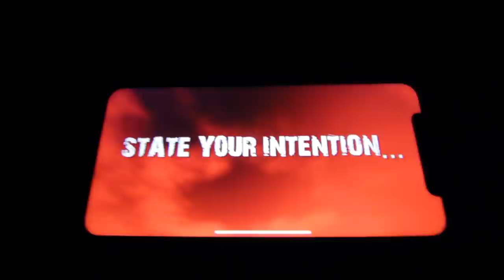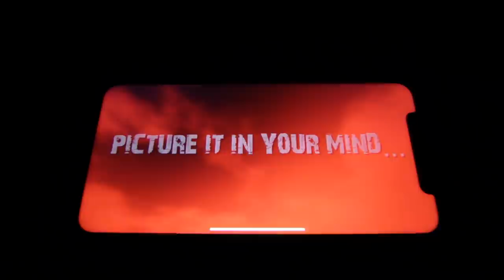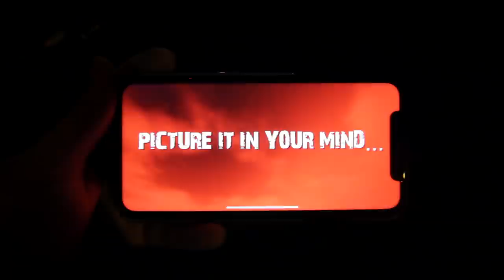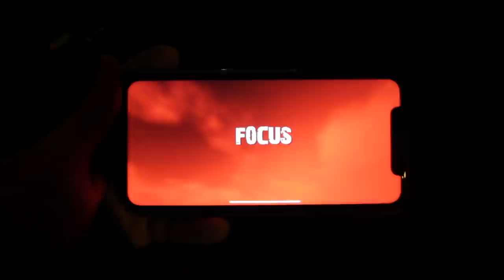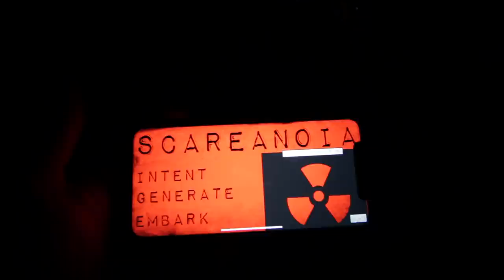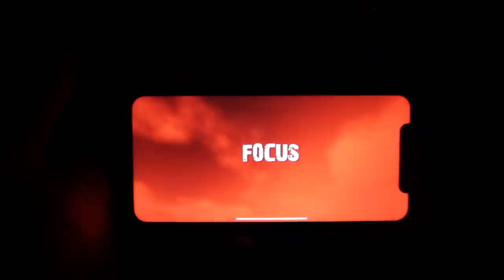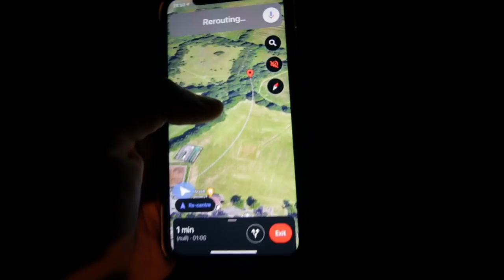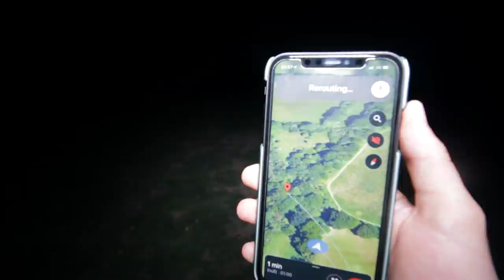I REGRET PLAYING ALONE!! | RANDONAUTICA AND SCAREANOIA APP TERRIFYING EXPERIENCE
I REGRET PLAYING ALONE!! | RANDONAUTICA AND SCAREANOIA APP IS TERRIFYING (FIRST EXPERIENCE) 2021

What is Scareanoia/Randonautica? How does it work?
"Scareanoia/Randonautica randomly generates coordinates that enable the user to explore their local area and report on their findings. According to its creators, the app is "an attractor of strange things," letting one choose specific coordinates based on a certain theme. It has gained controversy after several reports on the app generating coordinates, seemingly coincidentally, where disturbing things were present" - Wikipedia

You asked for me to play apps like Scareanoia/Randonautica and I regret playing alone!! This was by far the most terrifying first experience using Scareanoia/Randonautica these apps are not a joke and can be very dangerous!

DO NOT MAKE MY MISTAKE & PLAY THIS APP ALONE! YOU HAVE BEEN WARNED!

Apps like Scareanoia & Randonautica can be a dangerous especially at night as you can see in this video. Play at your own risk.

// ABOUT ME 🖊
Yo Guys! My name is Tom and I'm an Urban Explorer from the UK. This channel is all about exploring amazing abandoned places with everything left behind and investigating the paranormal!

You can donate to my PayPal to help with travel and equipment cost in order for me to keep bringing you these amazing videos!

If you would like to support my channel further then please hit that JOIN button and for a small fee of £4.99 a MONTH you become a loyal member of my channel giving you special perks such as DISCOUNTS on my merch!

An amazing and easy to use website for a very cheap price!